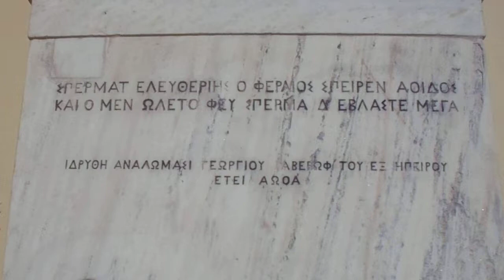Ο ανδριάντας του Ρήγα Φεραίου στο Πανεπιστήμιο των Αθηνών (Rigas Feraios Statue, Athens, GR)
Στην είσοδο του Πανεπιστημίου των Αθηνών βρίσκεται πλάι στον ανδριάντα του Γρηγορίου του Ε΄ κι ο ανδριάντας του Ρήγα Βελεστινλή. Πρόκειται για τον πρώτο ανδριάντα που στήθηκε στην Αθήνα έπειτα από την ανακήρυξη της ως πρωτεύουσα του νεοελληνικού κράτους. Είναι κατασκευασμένος εξ' ολοκλήρου από μάρμαρο και δημιουργός του είναι ο γλύπτης Ιωάννης Κόσσος.

Ο Φεραίος αποδίδεται σε μια στάση πομπώδη. Έχει μακριά μαλλιά τα οποία χύνονται στους ώμους του και μουστάκι. Το ένα του χέρι βρίσκεται στο ύψος του στήθους και το άλλο τεντωμένο στο ύψος του ώμου του, σε μια στάση αγόρευσης και οραματισμού. Αξίζει να παρατηρήσει ο μελετητής τις σπασμένες αλυσίδες οι οποίες βρίσκονται στα πόδια του. Συμβολίζουν το όραμα της Ελευθερίας και φέρνουν στο νου το ρητό "οι ιδέες δεν φυλακίζονται". Θα μπορούσαμε να το μεταφράσουμε και ως μια μεταφορική λύτρωση του Ρήγα από τα δεσμά τα οποία τον συνόδευσαν τις τελευταίες ημέρες της ζωής του.

Στην πρόσοψη του βάθρου είναι χαραγμένα τα λόγια:

ΣΠΕΡΜΑΤ ΕΛΕΥΘΕΡΙΗΣ Ο ΦΕΡΑΙΟΣ ΣΠΕΙΡΕΝ ΑΟΙΔΟΣ
ΚΑΙ Ο ΜΕΝ ΩΕΛΤΟ ΦΕΥ ΣΠΕΡΜΑ Δ ΕΒΛΑΣΤΕ ΜΕΓΑ

και χαμηλότερα

ΙΔΡΥΘΗ ΑΝΑΛΩΜΑΣΙ ΓΕΩΡΓΙΟΥ ΑΒΕΡΩΦ ΤΟΥ ΕΞ ΗΠΕΙΡΟΥ
ΕΤΕ ΑΩΟΑ΄

Στην αριστερή πλευρά του βάθρου είναι χαραγμένο το όνομα του γλύπτη:

ΙΩΑΝΝΗΣ ΚΟΣΣΟΣ
ΠΕΛΟΠΟΝΝΗΣΙΟΣ
ΕΠΟΙΕΙ

Στη δεξιά πλευρά:

ΑΝΗΓΕΡΘΗ
ΠΡΥΤΑΝΕΥΟΝΤΟΣ
ΚΩΝΣΤΑΝΤΙΝΟΥ ΒΟΥΣΑΚΗ

Τα αποκαλυπτήρια του έργου πραγματοποιήθηκαν στις 16 Ιουνίου 1871.